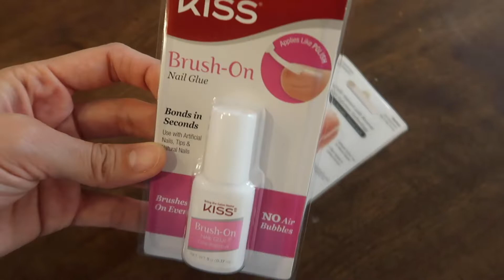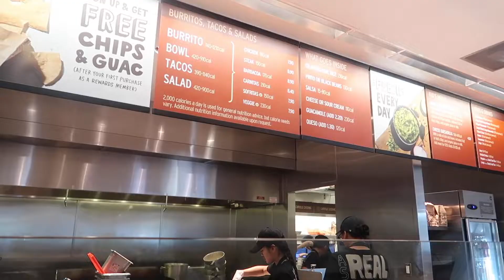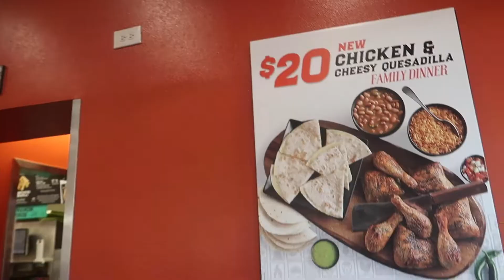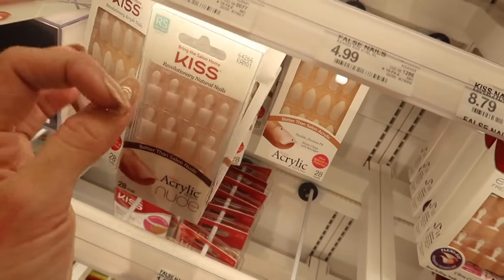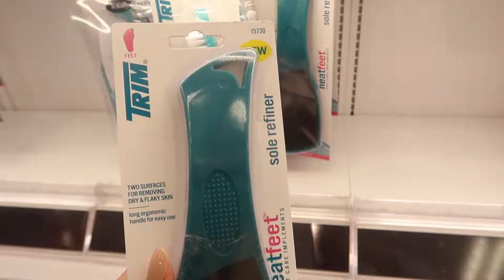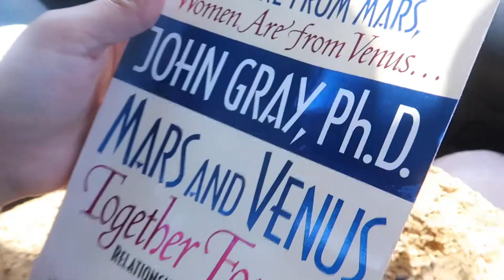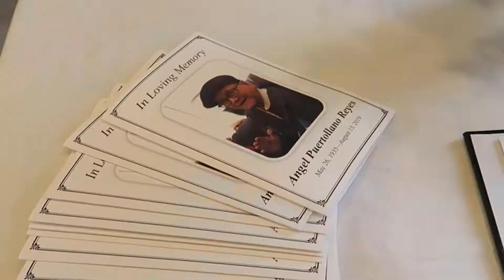TRYING OUT KISS PRODUCTS + VISITING MY LOLO (RIP PAPA BOB)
I try to upload every -monday - wed! :)